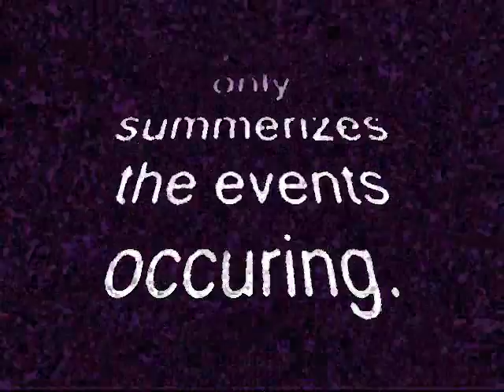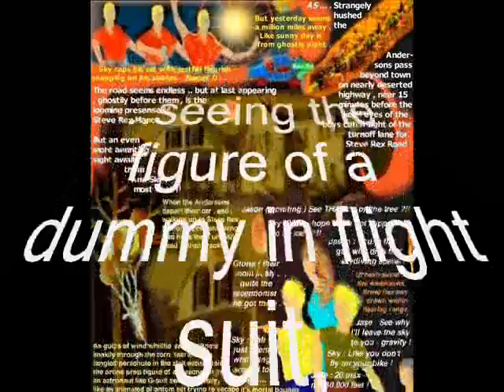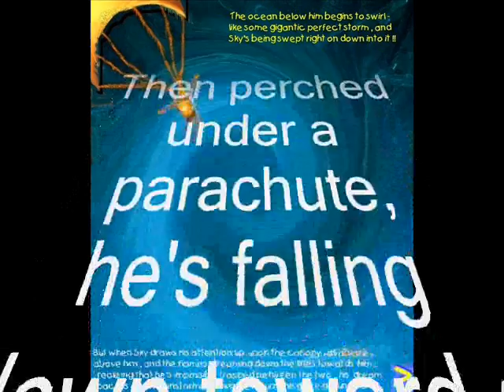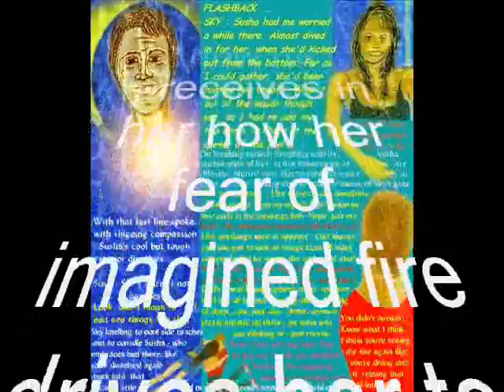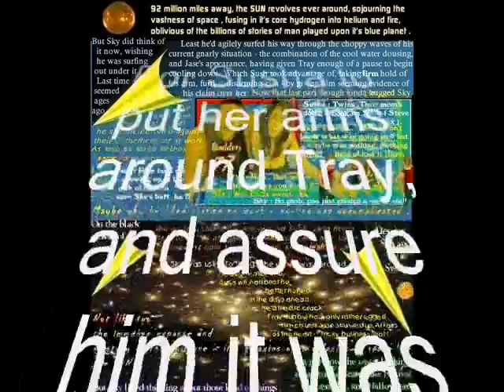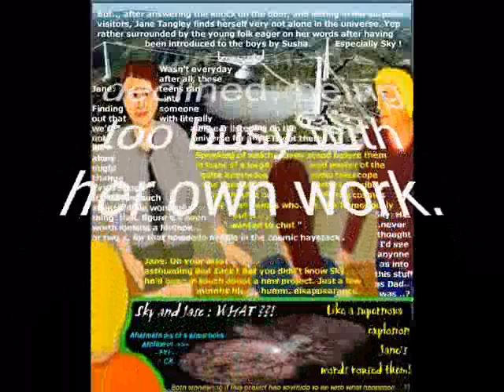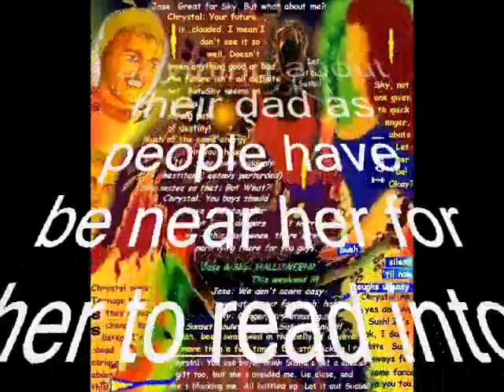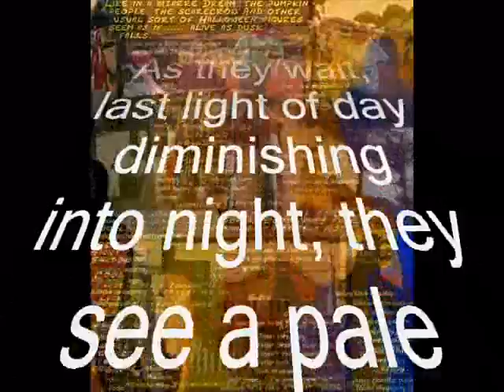superhero Sunman TM prequel (featuring Sky) comic book episode # 2 - Part 1 (of 2)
The first half of the: Superhero Sunman TM Prequel (timeframe) comic book episode #2, featuring Sky Kid Anderson, in an action adventure, this epiosde having a Halloween time theme. Sky's almost 15 years old here, and he discovers romance, peril, and some most eeire happenings while tagging along on a working vacation for this writer mom (to do do face to face research on a spooky novels author) that takes the whole Anderson young family to the small Maine town for a couple weeks that march on into a climatic Halloween's day there. Sky is still recouperating, as is the rest of his family, after the mysterious sudden disappearance of his father only a few months prior - why his mom wanted her children to come along with her. But in this far flung reclusive town so far away from their home, and foriegn to their lifestyle in L.A., Sky and his twin brother Jason undercover a stunning fantastic clue about their father David Zack Anderson that may be a key thread in helping them discover what may have happened to him. But before that mystery can be furher explored.., they must first face great supernatural danger and survive.., their "fun getaway of a.." vacation in Maine. Sunman is my registered trademark.